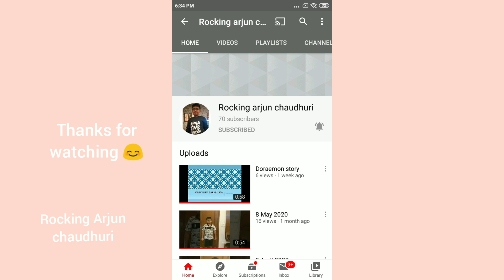Completed 100 subscribers